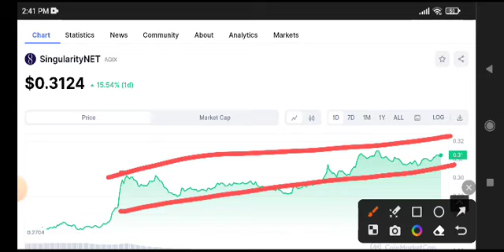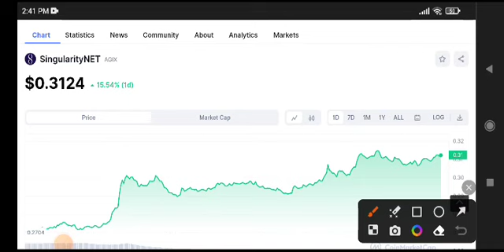AGIX Coin Price Prediction Update! AGIX Today News